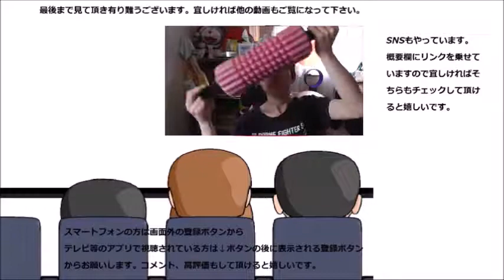セブンイレブン バター香るふんわりメロンパンを食べてみたけどそこまで香るかな～？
セブンイレブン　バター香るふんわりメロンパンを食べてみました。ふんわりはしていますが、香りは～？